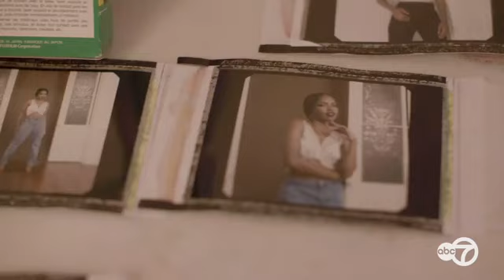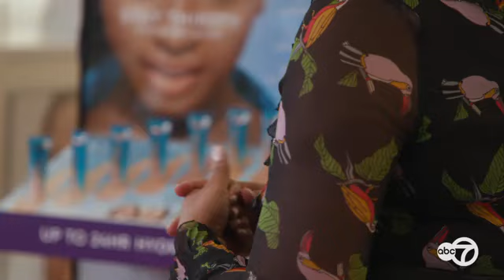Black & Powerful: Black Opal CEO Desirée Rogers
In episode five, ABC7 Race & Culture Reporter Will Jones has a conversation with Desirée Rogers, the CEO of Black-owned beauty brand Black Opal. FULL STORY